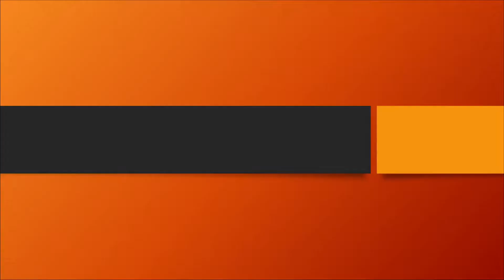The Master Cycle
Finally got the master cycle. Here's the test drive.